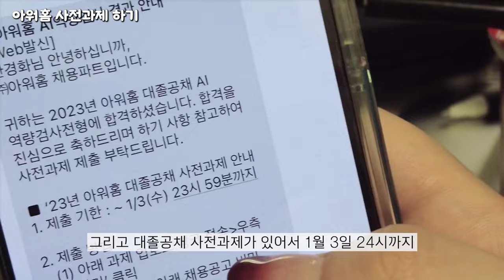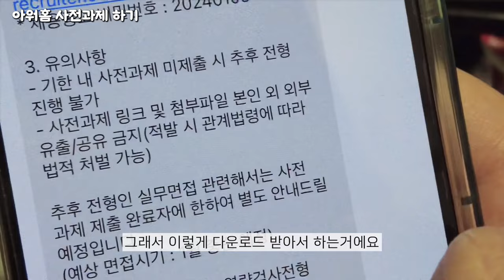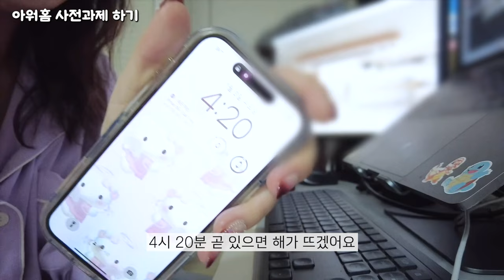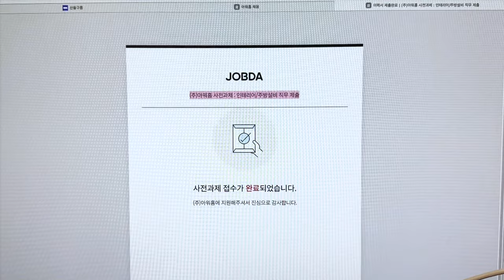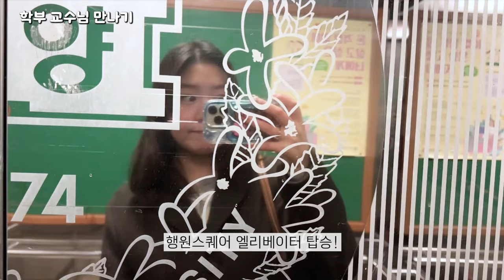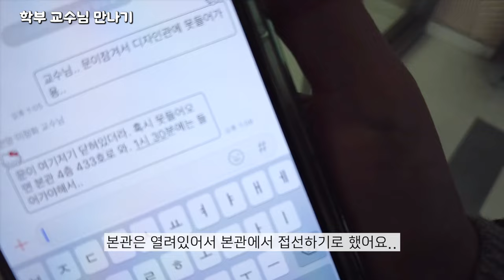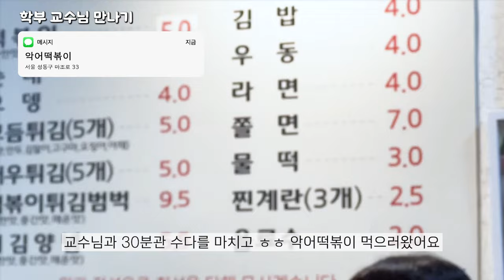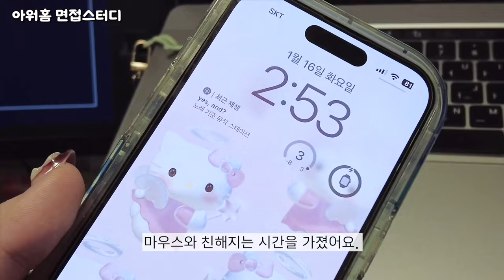[VLOG]언니 취업했어요? 아니..아직이요. 인테리어 중고신입의 아워홈 신입공채 준비 브이로그 | 사전과제, 면접, 실무진 면접, 임원면접, 면접스터디, 아워홈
0:00 day1
0:29 day2
2:44 day3
3:42 day4
4:44 day5
6:33 day6
9:36 day7
12:13 day8
12:57 day9